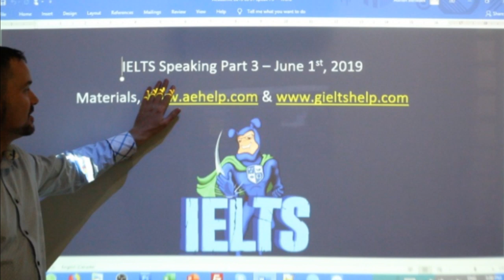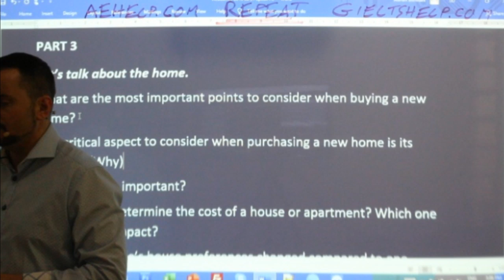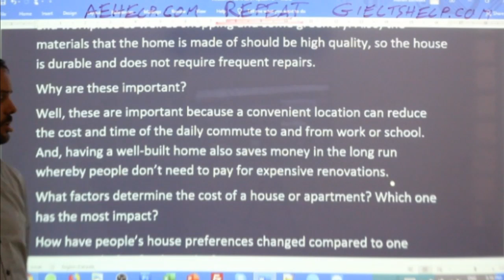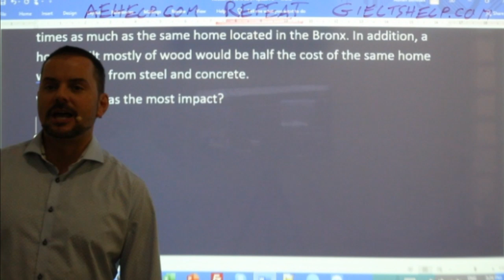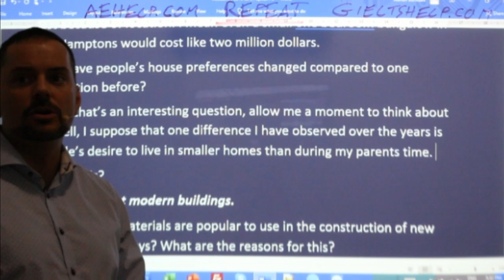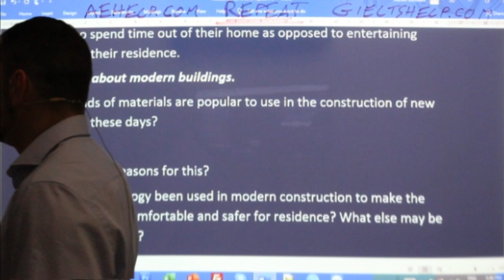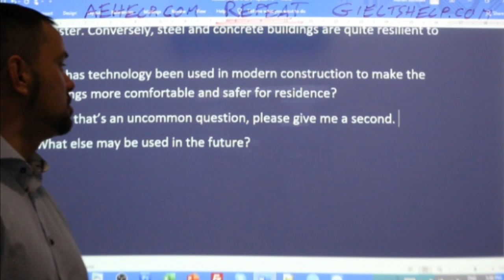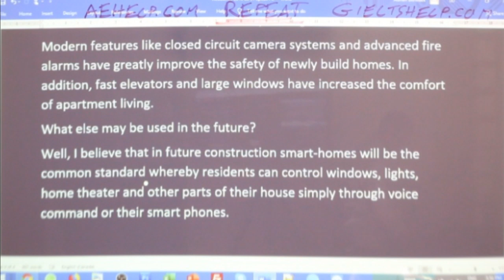IELTS Live - Speaking Part 3 - Practice for Band 9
IELTS speaking live class interview question example This video is an IELTS speaking section interview questions, answers and strategies. This playlist teaches important strategies for IELTS speaking interview. This video is a part in a series that instructs the steps necessary to achieve a high score, between 7 to 9, on the IELTS question. This series will teach you the skills that will help you to be successful, confident and to reach success on these questions during the speaking interview. Follow the instructions carefully and make sure to practice. It is important to practice a lot to give full sentence answers which reflect the grammar structure of the questions. Strategies will help with fluent language, natural language and complex language. Enjoy. Follow us now on twitter @aehelp